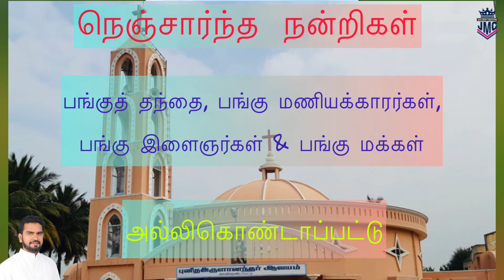Tamil Christian Devotional Songs|Communion|Unnodu Naanum|Fr.Jerald Benjamin|X.Paulraj|Dr.Narayanan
Tamil Christian Devotional Song
Album: Alli Mannin Arule
Song: Unnodu Naanum Virundhu Unben
Singer: Dr. Narayanan
Lyrics, Music & Video: Fr. Jerald Benjamin
Music Direction: X. Paulraj
Sound Engineer: M. John Nirmal
Recording Studio: Paul X Sounds, Chennai
Released on the occasion of the Diamond Jubilee of Allikondapattu parish, Vellore Diocese, Tamilnadu, South India
நெஞ்சார்ந்த நன்றிகள் : பங்குத்தந்தை, மணியக்காரர்கள், பங்கு இளைஞர்கள், பங்கு மக்கள்

திருவிருந்து
பல்லவி
உன்னோடு நானும் விருந்து உண்பேன்
உன் இல்லம் நானும் வந்து தங்குவேன்
உன் நெஞ்சில் எனக்கொரு இடம் தருவாயா? என்னை நீயும் அன்பு செய்வாயா? -2
சரணம் 1
என்னகம் உனை நான் ஏற்க என்றும் தகுதி நான் இழந்தேன்
எனினும் எனை நீ தேடி இன்று என்னில்லம் வந்தாயே-2
உன்னையே ஏற்பேன் என்னையே இழப்பேன்
என்னைப் பகிர்ந்திடுவேன் உன்னிலே வாழ்ந்திடுவேன்
வா வா இறைவா வா
வா வா விரைவாய் வா
சரணம் 2
என் மனம் உனைத்தான் அன்பு செய்ய ஆவல் நான் கொண்டேன்
அதை நீ அறிந்து நாடி வந்து
என்னோடு நின்றாயே -2
உன்னையே ஏற்பேன் உண்டு மகிழ்வேன்
உன்னைத் தொடர்ந்திடுவேன் உன்னைப்போல் வாழ்ந்திடுவேன்